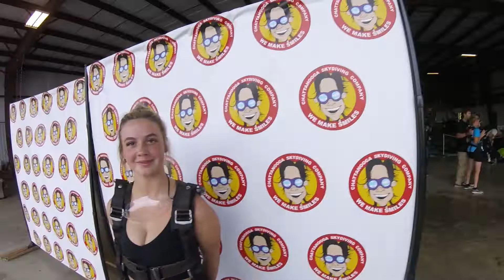Chattanooga Skydiving Company | Alesya Mcburnett | Rossville, GA